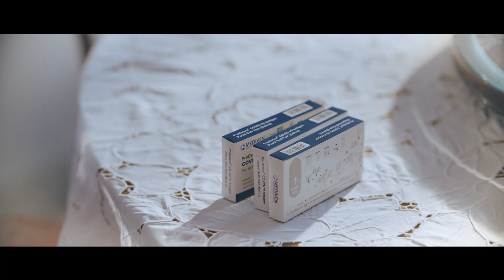Selamat Tahun Baharu Cina 2022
Seperti disaksikan sejak beberapa hari lalu, telah berlaku kenaikan kes COVID-19 di negara kita dengan bermulanya gelombang varian Omicron.

Namun dengan kadar vaksinasi tinggi dan pematuhan SOP yang kita amalkan, saya yakin kita semua dapat mengatasinya serta menyambut musim perayaan ini dengan lebih selamat.

Laksanakan ujian kendiri sebelum mengunjungi kaum keluarga dan rakan-rakan serta sentiasa patuhi SOP semasa melakukan aktiviti ziarah anda.

Semoga Tahun Harimau ini yang dikaitkan dengan sifat keberanian, berdaya saing, yakin serta bercita-cita tinggi dapat membawa kita semua keluar daripada pandemik yang dihadapi sekarang.

虎年平安